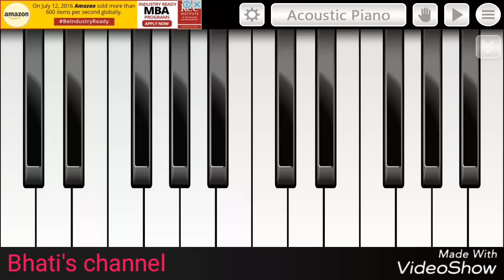Thodi der | Half girlfriend | piano track | mobile phone piano